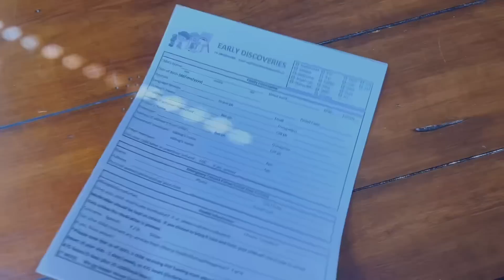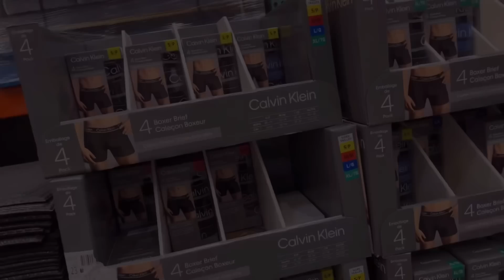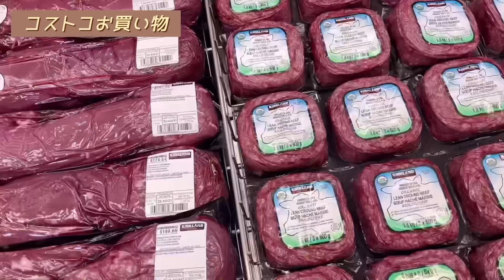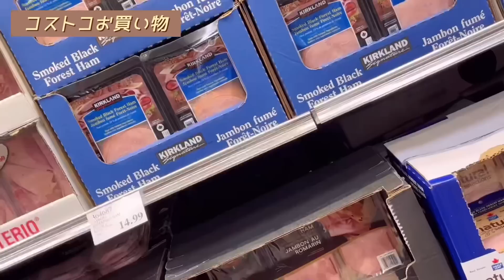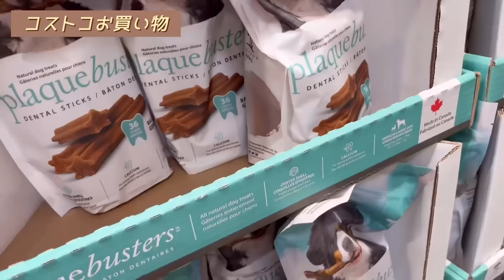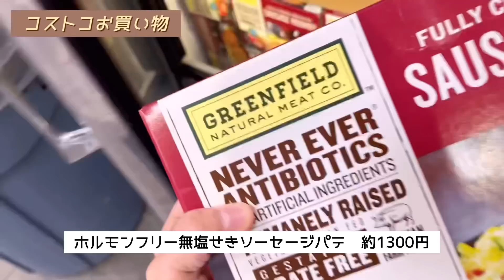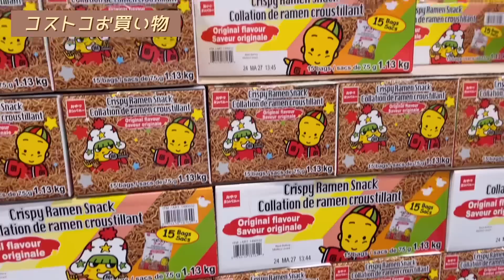【カナダ暮らしと家庭料理🇨🇦】【コストコ】焼きたてカンパーニュ🍞つばめのパンナイフ/コストコお買い物/マカロニチーズ🧀/お魚のソテーの夜ごはん🐟🍽️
【カンパーニュ】26センチ
中力粉　500g
イースト　4g
砂糖　3つまみ
塩　7g
水　380g

240℃
蓋して25分、蓋を外して10-15分